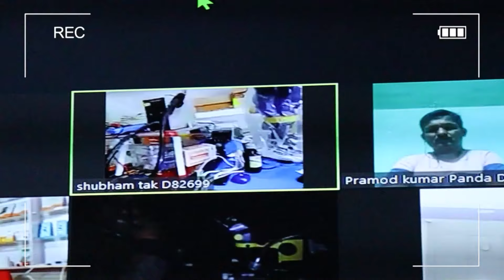घर बैठे 🔬 मोबाइल रिपेयरिंग कैसे सीखें ❓ MOBILE REPAIR TRAINING❗CELL PHONE REPAIRING COMPLETE COURSE